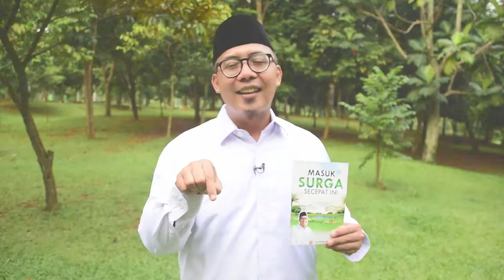MSSI - Review Eri Sudewo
Review Buku Masuk Surga Secepat Ini dari Eri Sudewo